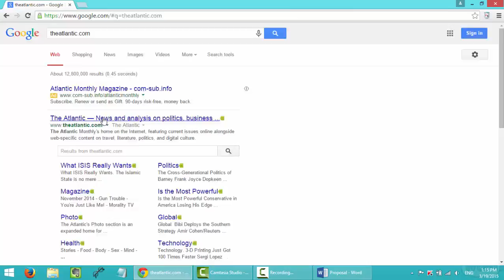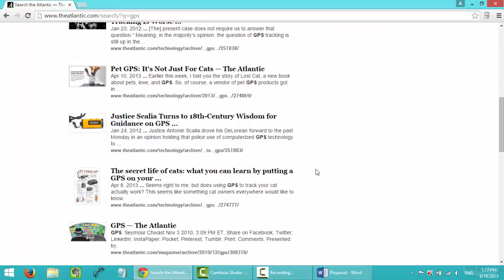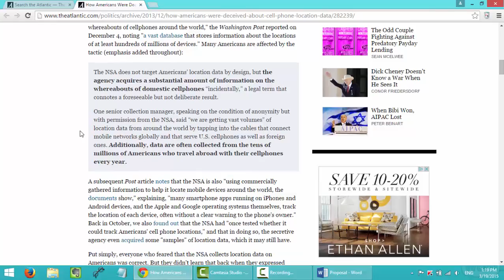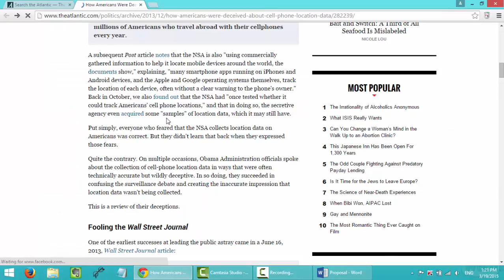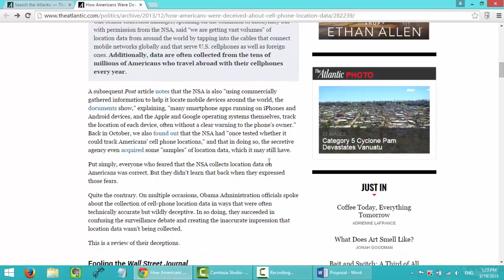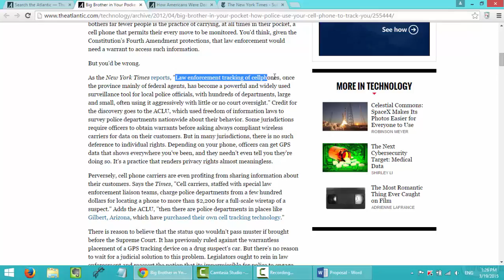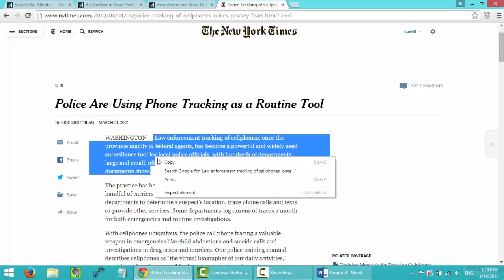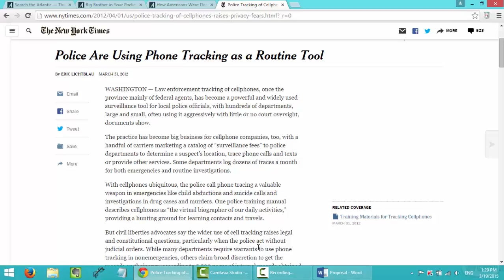21016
LILAC Project RAP Videos